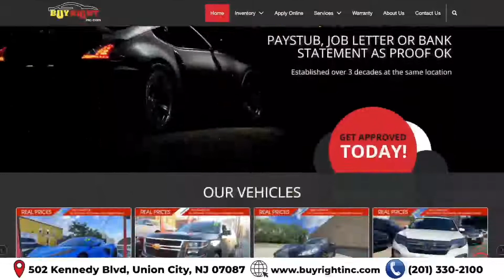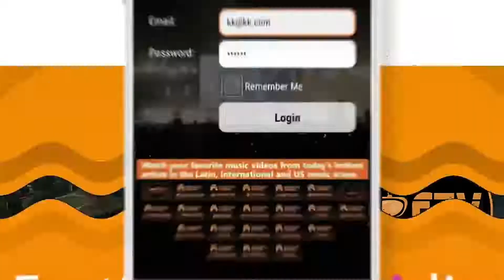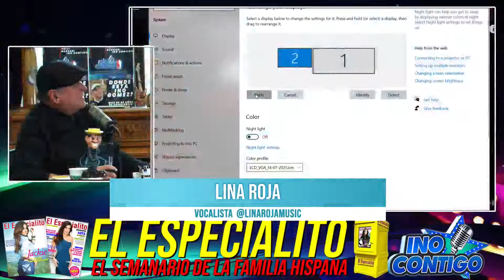Lina Rojas 11/11/22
📍NYC
📰 Noticias Serias con Adler Muñoz
🚨Breaking News
⚽Deportes
📱Technologia